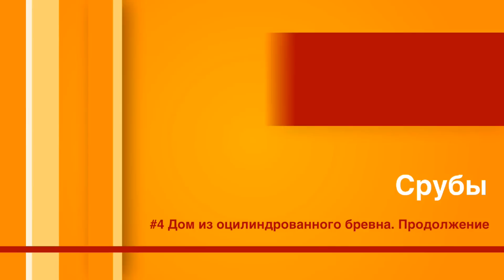Дом из оцилиндрованного бревна. Продолжение. Все по уму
Проезжал мимо сруба про который снимал ролик. Смотрю - почти достроили. С прошлого моего визита к этому срубу прошел месяц. Решил посмотреть поближе и снял видео сюжет об этом.

Данные для YouTube:

Музыка в начале: Monks из коллекции R'n'B | Танцую free music Youtube
Музыка в ролике: Daisy Dukes из free music Youtube
Музыка в ролике: Rubber Necking из free music Youtube
Музыка в конце: Заставка концов сделана в видео редакторе Intro Designer Lite - Create Intros for iMovie